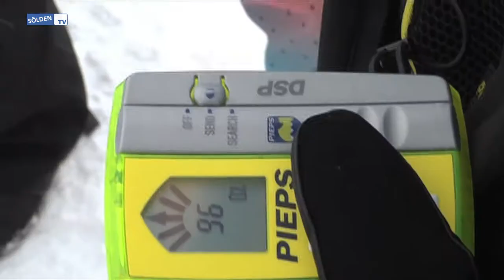risk'n'fun - Trainingscamp in Sölden